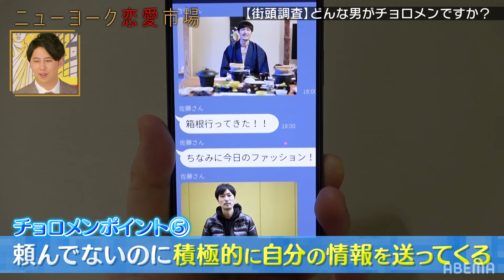【街頭調査】女子の本音を攻略せよ❗ 隠れメンヘラの見抜き方＆都合の良い男を解説💟『ニューヨーク恋愛市場』全話ABEMAで配信中！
『ニューヨーク恋愛市場（れんあいしじょう） 』

◆番組詳細
毒舌芸人ニューヨークが”オトコ”と”オンナ”のリアルを射抜く恋愛バラエティ番組。ニューヨーク恋愛市場（れんあいしじょう）
「男と女でこんなに違うの!?」
彼氏のちょうどいい嫉妬は!? キュンDMvsキモいDM、気持ちのいいメンヘラ…LOVEに関するリアルな本音を突きまくる！
毎週火曜よる11時放送！

キャスト
■MC